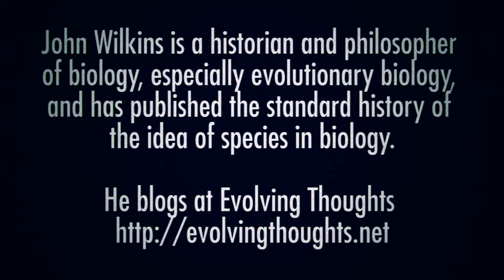John Wilkins - Map & Territory